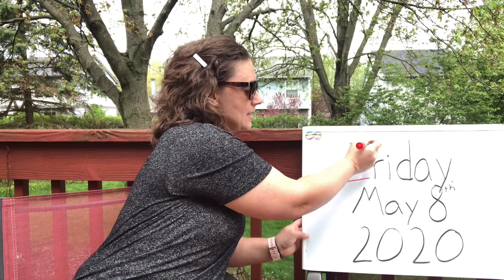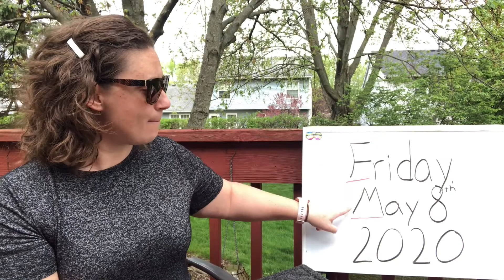Circle Time on Friday, May 8th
Join Ms. Vanessa for an outdoor Circle Time on Friday, May 8th, 2020. Find some items in your home or outside that start with F for Friday and M for May.

The A. Sophie Rogers School for Early Learning at the Schoenbaum Family Center provides high-quality, research- based education and child care to young children with a commitment to diversity, inclusion and social justice. Together, Schoenbaum Family Center and Crane Center for Early Childhood Research and Policy partner to improve the well-being of children through research, practice, and policy.